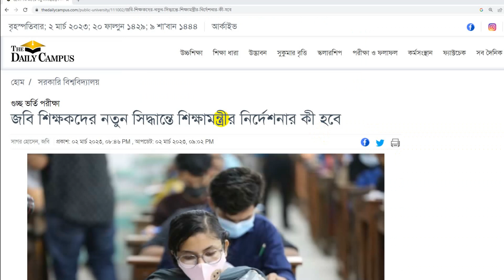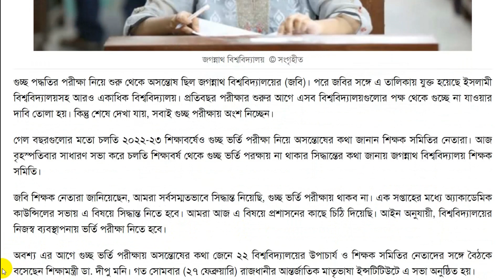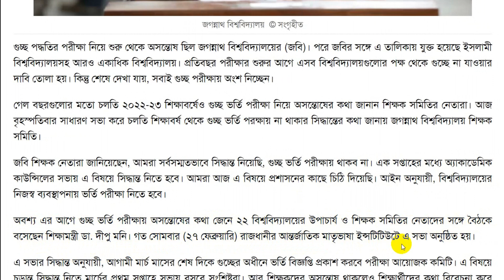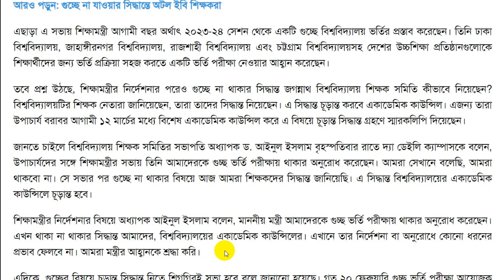🔥গুচ্ছ ভর্তি পরীক্ষা-২০২৩ নতুন সংকট।GST Admission 2023।Gst Admission।Gst Admission Update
Hi Guys,

🛑কপিরাইট সতর্কতা:-
Education BD..

gst admission test 2023
gst admission update
gst update news
গুচ্ছ ভর্তি পরীক্ষার মানবন্টন ২০২৩
গুচ্ছ ভর্তি পরীক্ষা ২০২৩ আপডেট
গুচ্ছ ভর্তি পরীক্ষার নতুন আপডেট
gst
university admission
dhaka university
gst admission
gst admission preparation 2023
gst exam 2023
gst exam date 2023
gst admission 2023 review
gst admission 2023 syllabus
gst breaking news
dhaka university admission
gst update news today
gst ভর্তি ২০২৩-নতুন তথ্য আপডেট
ভর্তি পরীক্ষা ২০২৩ আপডেট
gst update
গুচ্ছ ভর্তি
gst admission date 2023
gst update news 2022
gst admission update news today
university admission preparation
d unit exam
gst update 2022
latest bangladesh news
bangla news
gst university admission
du admission
du admission 2023 update
gst admission 2023 update
university admission 2022-23
গুচ্ছ ভর্তি পরীক্ষার মানবন্টন
university admission 2022 update news
gst admission 2021-22
admission test 2023 update news
গুচ্ছ ভর্তি ২০২৩ আপডেট
গুচ্ছ ভর্তি ২০২৩
gst admission exam
কবে হবে গুচ্ছের ভর্তি পরীক্ষা ২০২৩
gst সেকেন্ড টাইম
gst সেকেন্ড টাইম ২০২৩
গুচ্ছ ভর্তি পরীক্ষা কবে
গুচ্ছ ভর্তি ২০২৩ নতুন আপডেট